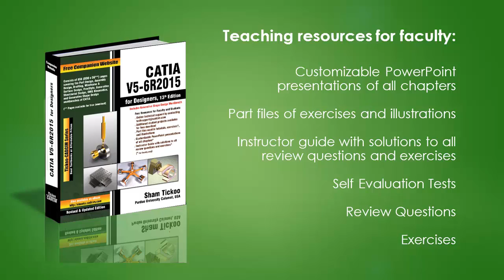CATIA V5-6R2015 for Designers a book by CADCIM Technologies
CATIA V5-6R2015 for Designers is a comprehensive textbook written with the intention of helping the readers effectively use all solid modeling tools and other features of CATIA V5-6R2015. This textbook provides elaborative and clear explanation of the tools of all commonly used workbenches of CATIA V5-6R2015. After reading this textbook, you will be able to create, assemble, and draft models. The chapter on the DMU Kinematics workbench will enable the users to create, edit, simulate, and analyze different mechanisms dynamically. The chapter on the FreeStyle workbench will enable the users to dynamically design and manipulate surfaces. The textbook explains the concepts through real-world examples and the tutorials used in this textbook ensure that the users can relate the knowledge gained from this textbook with the actual mechanical industry designs. In this edition, a chapter on Generative Shape Design has been added that explains the concept of hybrid designing of models.